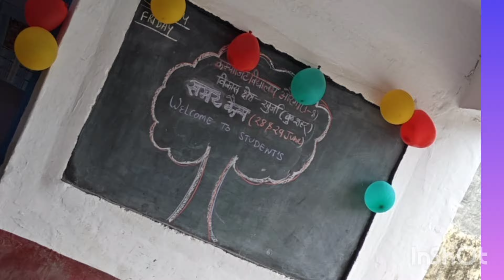Summer camp activity in government School 2024 ll composite school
इस वीडियो में summer कैंप के दौरान बच्चों को कराई गई गतिविधि की झलक को दर्शाया गया है l

समर कैंप समाज के सूक्ष्म जगत के रूप में काम करते हैं, जो बच्चों को संरचित स्कूल के माहौल के बाहर साथियों के साथ बातचीत करने के अवसर प्रदान करते हैं। नज़दीकी क्वार्टर में रहना, समूह गतिविधियों में भाग लेना और साझा स्थानों पर घूमना महत्वपूर्ण सामाजिक कौशल के विकास को बढ़ावा देता है।Summer camp activity in government School 2024 ll composite school